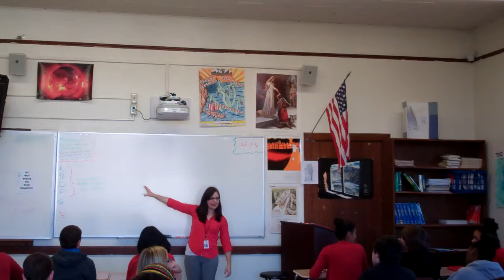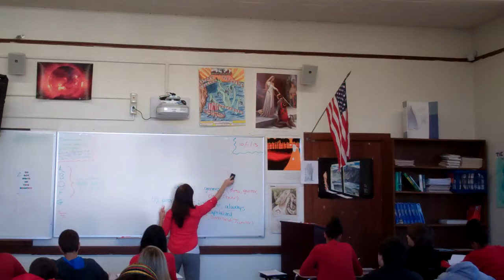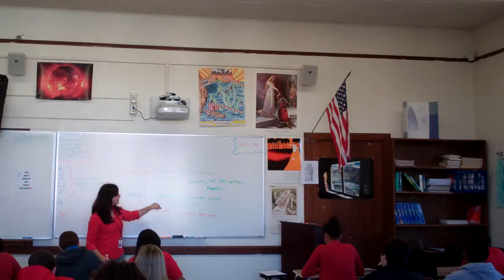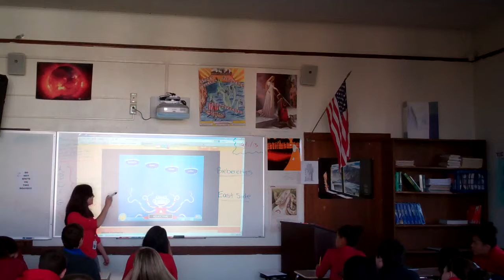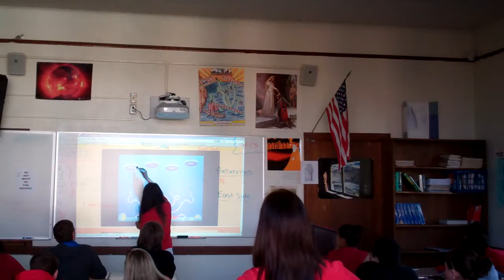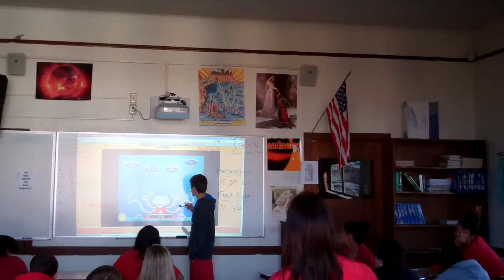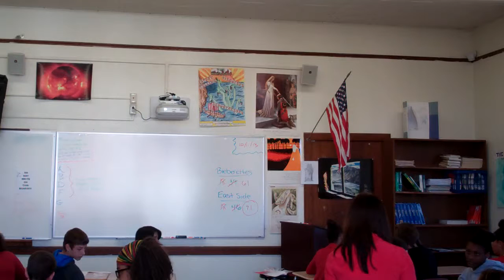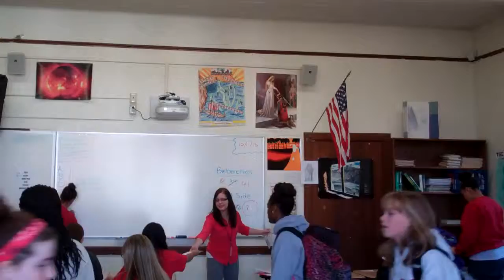Nicole Bruno A Channel